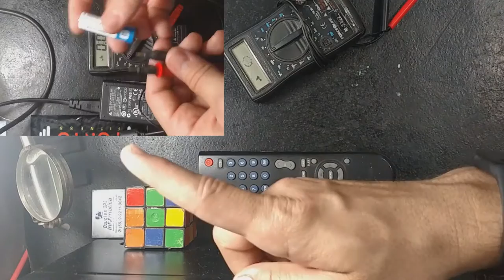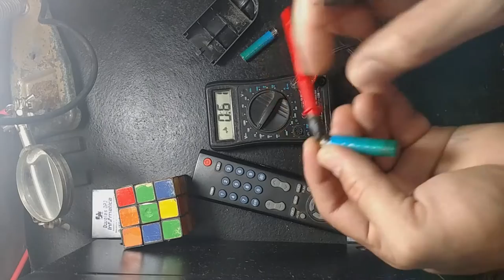COMO TESTAR E ‘'CONSERTAR'' CONTROLE REMOTO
Obs: Camera da frente = Camera frontal do celular